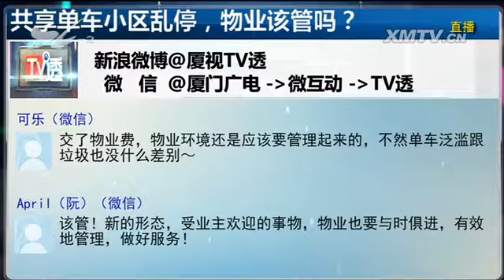共享单车小区乱停，物业该管吗？ TV透 2017.11.17 - 厦门电视台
栏目名称：共享单车小区乱停，物业该管吗？ TV透 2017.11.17 - 厦门电视台

　　共享单车因为取用方便，是现在很多市民的出行选择，小区也渐渐成为共享单车的主要集散地之一，由此引发的停车矛盾是愈演愈烈。那么对于扰乱小区公共秩序的共享单车
，该怎么管？小区该不该禁止共享单车进入？乱停放增加的管理成本，谁来承担？

　　（新媒体编辑：蓝晓燕）